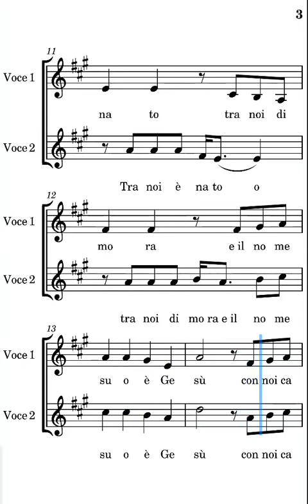Tra noi è nato Daniele Ricci prima voce prima strofa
prima voce del canto tra noi è nato di Daniele Ricci prima strofa